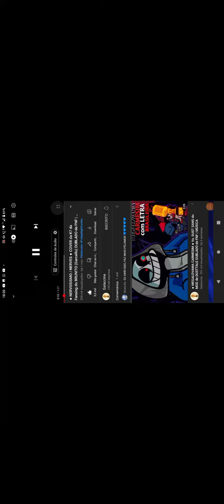8 de fevereiro de 2022